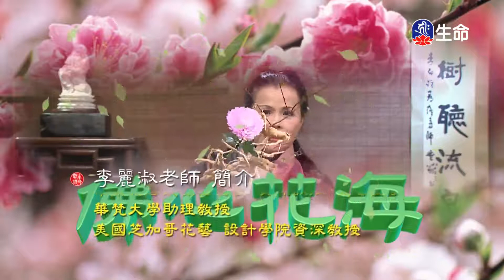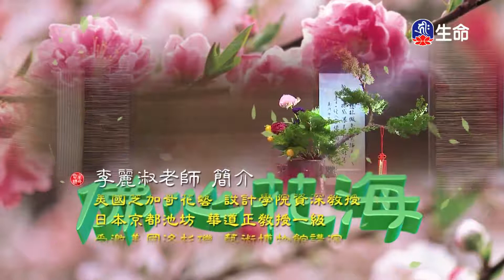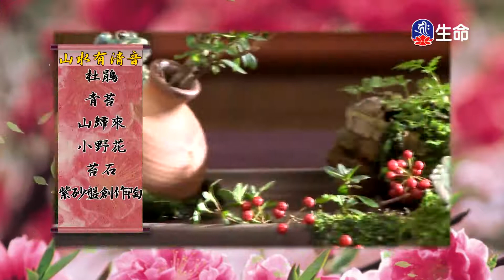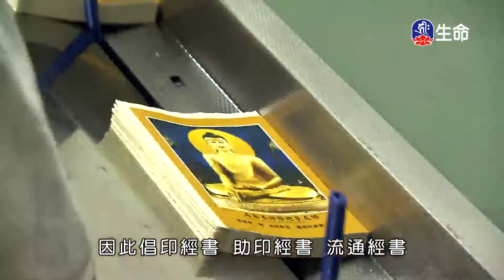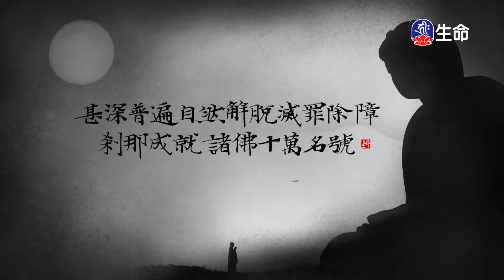佛心花海_山水有清音_李麗淑老師_(lifetv_20210308_11:00)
佛心花海_山水有清音_李麗淑老師。